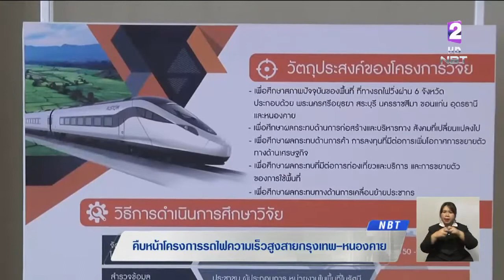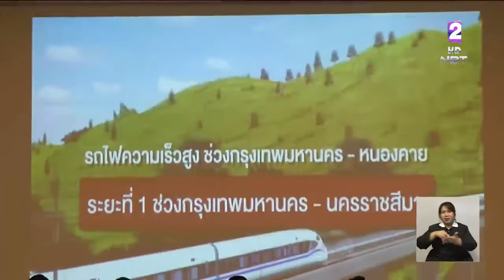'ขอนแก่น' เปิดเวทีรับฟังผลกระทบทางสังคมโครงการรถไฟความเร็วสูงกรุงเทพฯ-หนองคาย ตอบโจทย์พัฒนาเมือง